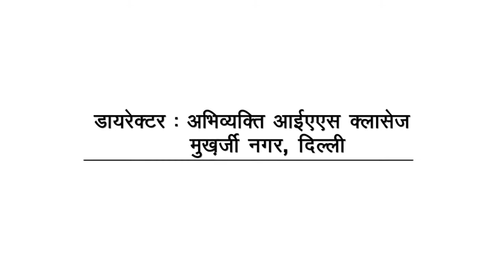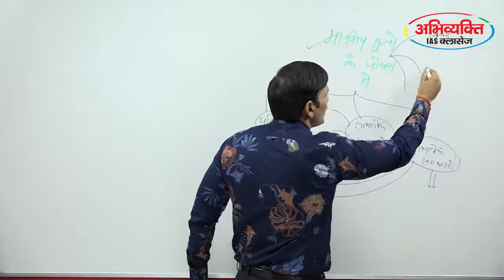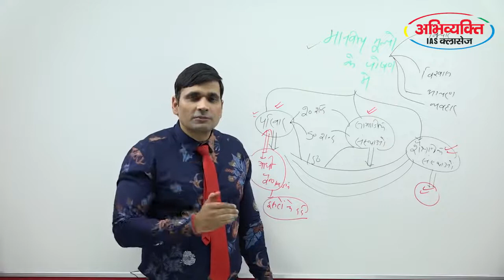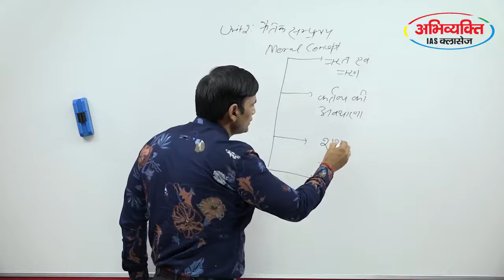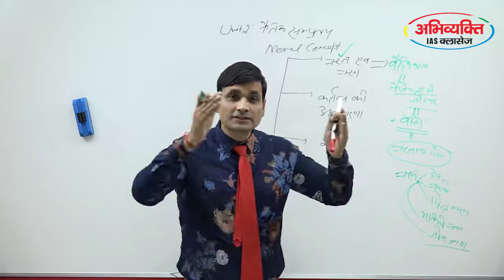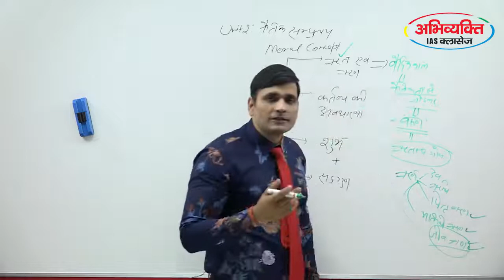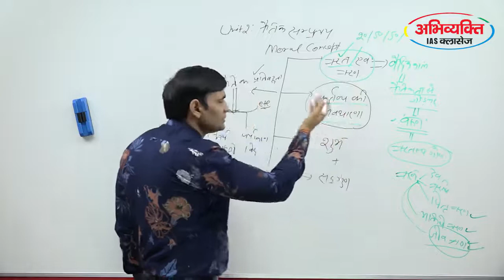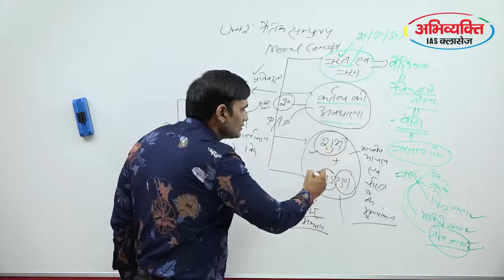3. RPSC Administrative Ethics||Introduction Part 3|| Sunil Abhivyakati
RPSC Ethics
Free Video class with Full Course